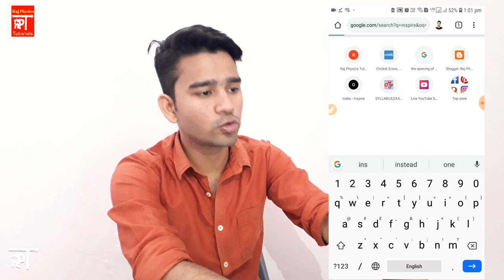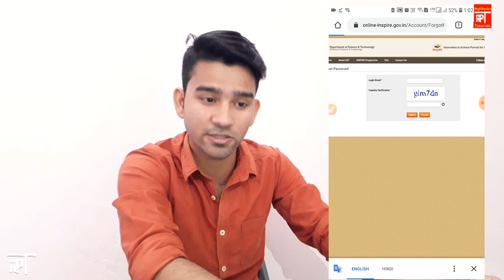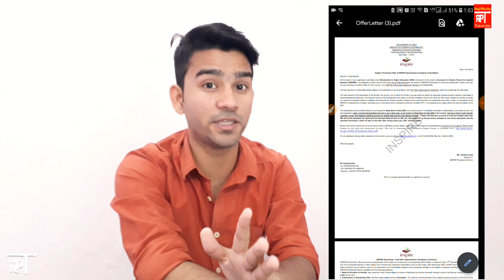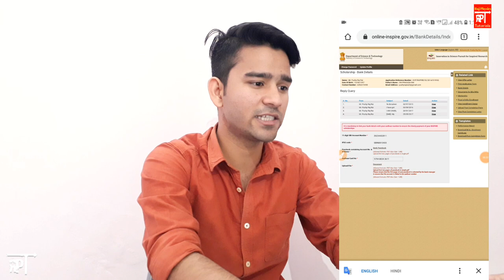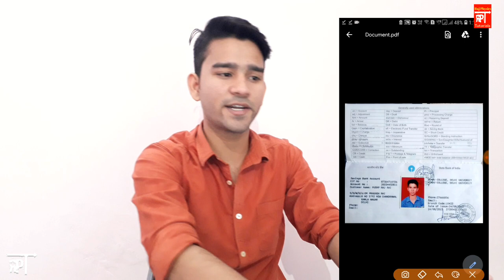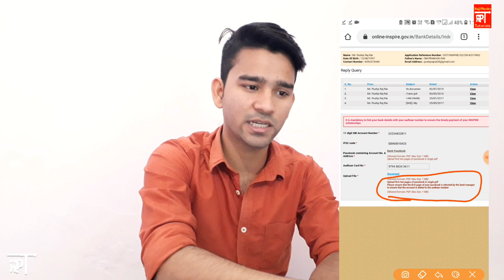How to Add Bank in Inspire Scholarship | Bank Details in Inspire Scholarship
🌟CSIR-NET/JRF Physics December 2024 Course
👉Crash Course Fees - 1300 Rs.

🌟CSIR-NET/JRF Physics June 2025 Course

🌟CSIR-NET/JRF Physics December 2025 Course

🌟KVS/NVS & Other PGT Physics Exams

🌟Call/Whatsapp for More Course Details- 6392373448